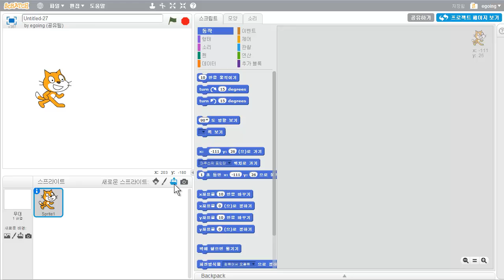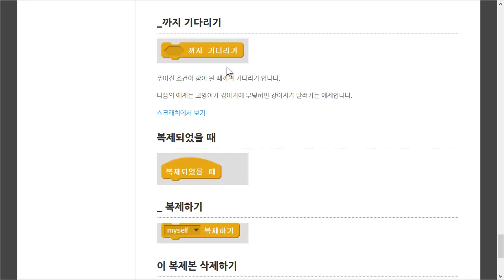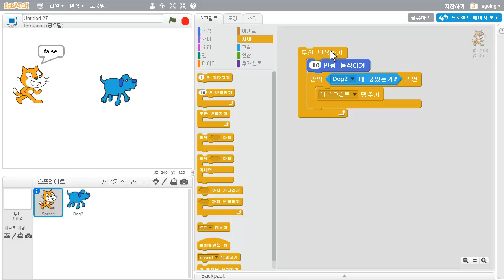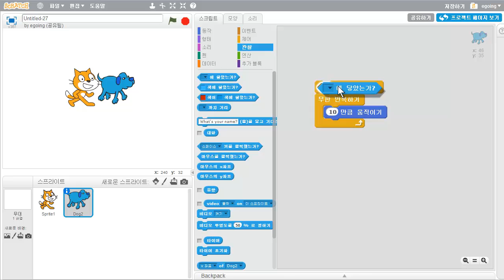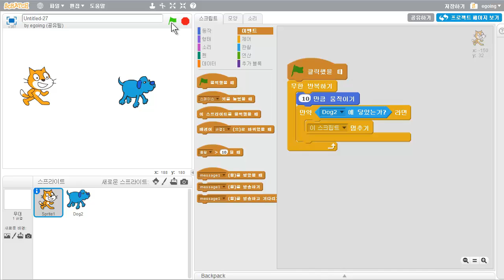스크래치 - 스크립트 - 제어 - ..까지 기다리기